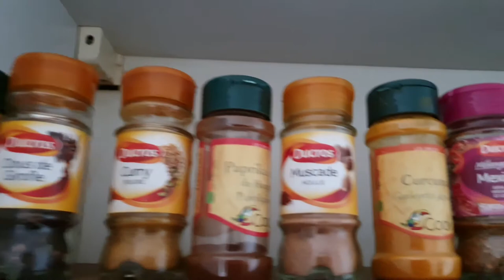Mes indispensables du placard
Qu'elles sont ses indispensables à avoir dans le placard? Je vous dévoile les miens dans la vidéo de cette semaine.

Je vous dis à la semaine prochaine pour de nouveaux conseils, recettes, astuce ...